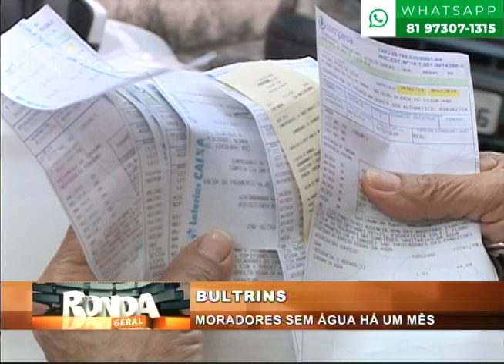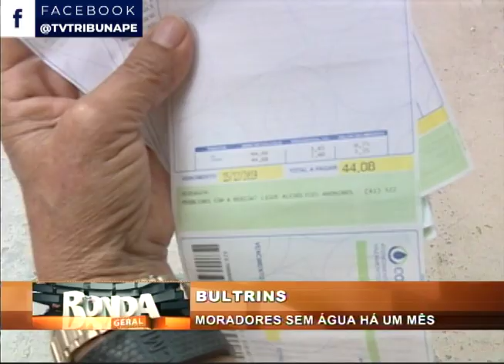[RONDA GERAL] Moradores do bairro dos Bultrins, Olinda, estão há um mês sem água